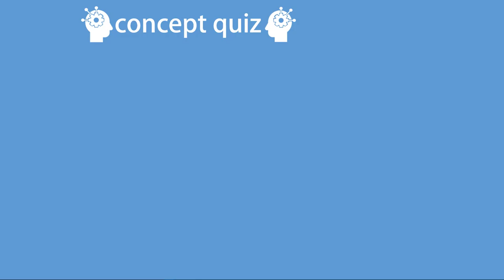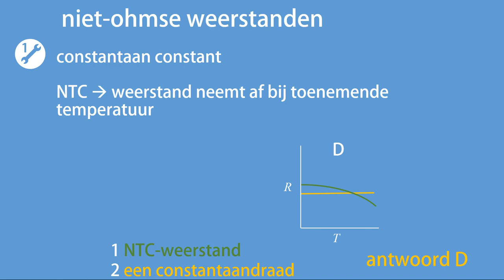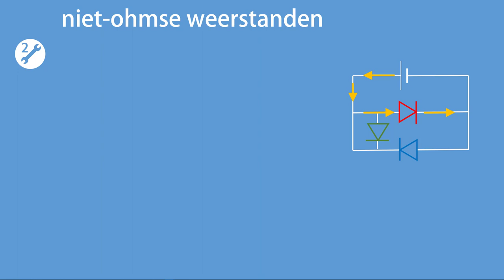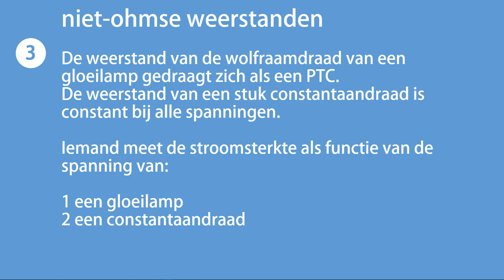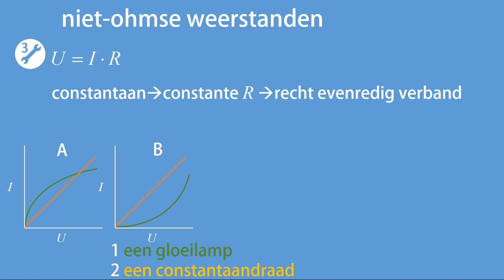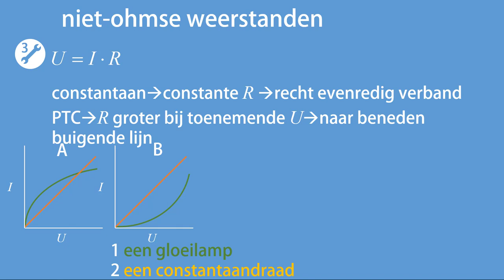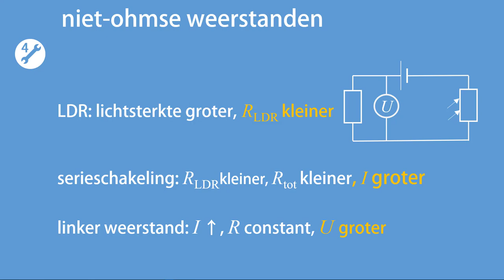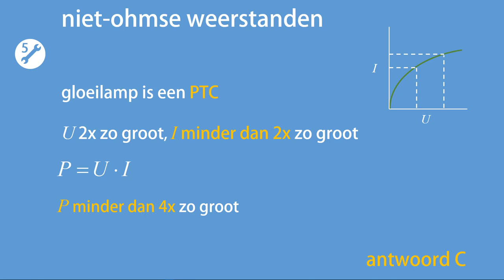CQ D1 niet ohmse weerstanden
Antwoordmodel: 1D 2B 3A 4D 5C
In deze video worden vijf vragen gesteld, én beantwoord, over domein D1, elektrische systemen, van het curriculum 'natuurkunde VWO'.